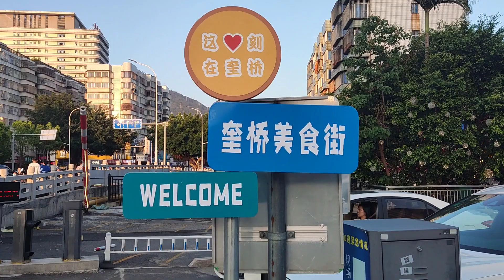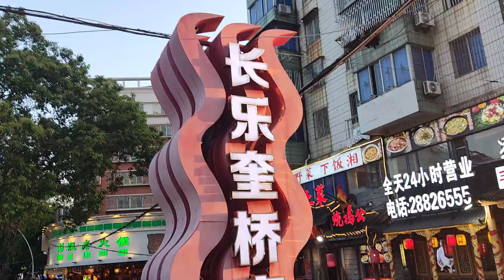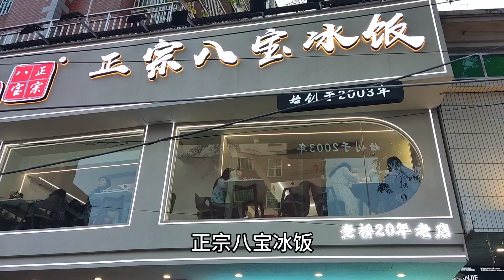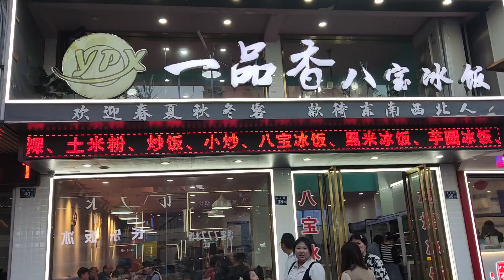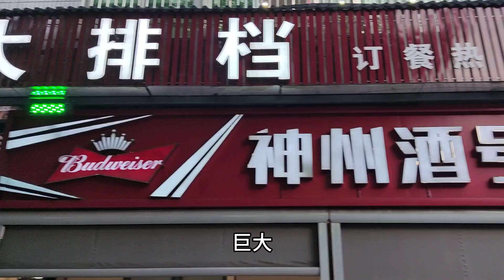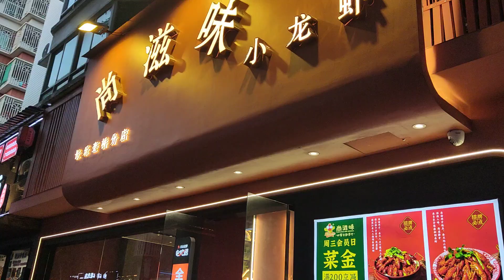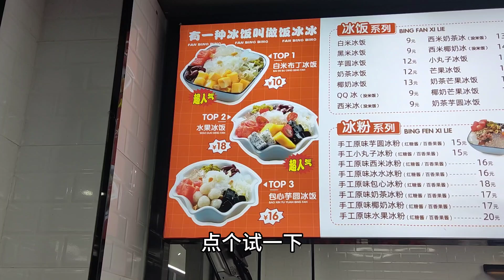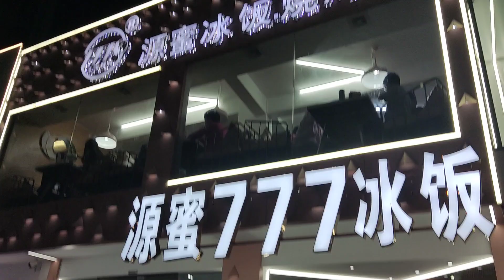长乐冰饭让外省同胞疑惑的美食，从东南亚到中国，又从长乐传到美国。 Chinese food